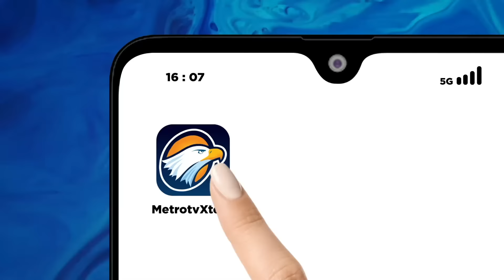Berita Pemilu - Demi SUARA! Paslon Lain Bagi-Bagi, Anies Malah Dikirim Kopi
MetroTV, Capres nomor urut satu Anies Baswedan mendapat kiriman food truck ala idol Kpop saat acara Desak Anies di Half Patiunus, Jakarta. Anies mengaku terharu dan tak pernah membayangkan akan mendapat kejutan ini.

Penggemar capres nomor urut satu makin kreatif menunjukan dukungannya pada Anies Baswedan. setelah sebelumnya memasang iklan video atau videotron ala opa-opa korea di sejumlah kota seperti Jakarta, Bekasi dan Surabaya.